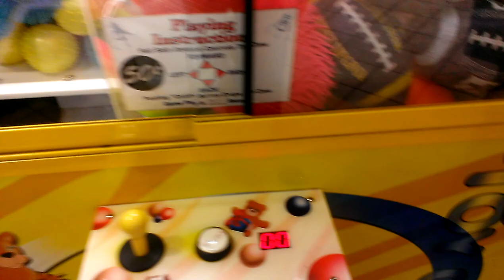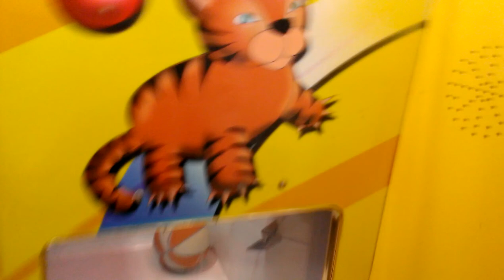Captain Namco Vs Toy Chest Claw Machine Episode 13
this was done maybe a week and half -two weeks ago anyways i hope u enjoy